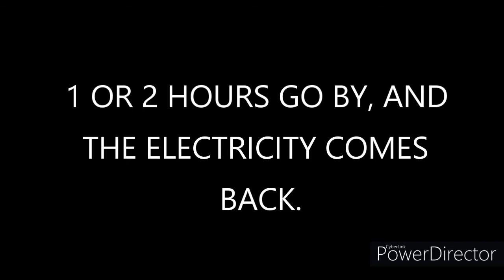I Experienced a Blackout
I never expected for this to happen.